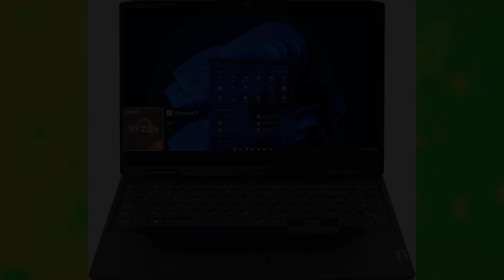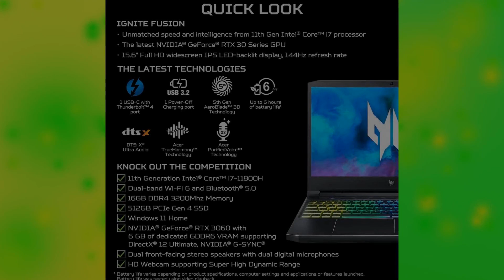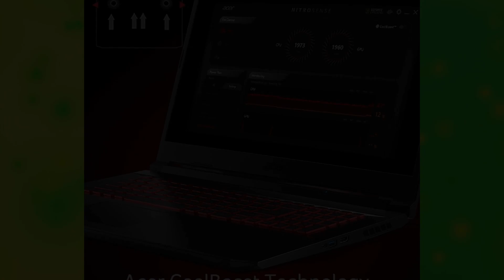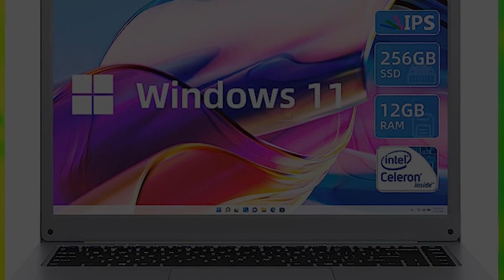10 Best Gaming Laptop WiFi Bluetooth July 2023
10 Best Gaming Laptop WiFi Bluetooth July 2023

1. ASUS 2022 ROG Strix Scar 15 15.6" 144Hz IPS Type FHD Gaming Laptop, AMD Ryzen 7 4800H, 32GB RAM, 1TB PCIe SSD, Backlit Keyboard, GeForce RTX 3060, WiFi 6, Win 10 Pro, Gray, 32GB SnowBell USB Card.
【Upgraded】Seal is opened for upgrade only, 1-Year warranty on Upgraded RAM/SSD from SnowBell, and original 1-Year Manufacture warranty on remaining components.【15.6&#34; 300Hz Display】SWIFT VISUALS – Stay one step ahead of the competition thanks to its 300Hz 15.6” Full HD (1920 x 1080) IPS Type Display.

2. HP Victus Premium Gaming Laptop, 15.6" FHD IPS 144Hz Display, 12th Gen Intel 10-Core i7-12650H, NVIDIA GeForce RTX 3050 Ti, Backlit KB, WiFi 6, Enhanced Thermals, Windows 11 Home(64GB|2TB SSD).
[Feature]: HP Victus 15 is packed with the power of a desktop to keep up with the biggest games and the best players. | Thermal design keeps everything chill from max power gaming to after-hours streaming | Backlit gaming keyboard with the OMEN Gaming Hub key and a much bigger touchpad | NVIDIA GeForce RTX 3050 Ti Laptop GPU (4 GB GDDR6 dedicated) |HP Fast Charge: Go from 0 to 50% charge in approximately 30 minutes

3. Lenovo IdeaPad Gaming 3 Gaming Laptop, 15.6" FHD IPS 120Hz, AMD Ryzen 5 6600H (6 Cores), GeForce RTX 3050Ti, 16GB DDR5, 512GB PCIe SSD, Backlit, WiFi 6, Type-C, RJ45, Win11 Pro.
【Outperform Everyone】Enjoy high application performance and smoother gaming experiences with AMD Ryzen 5 6600H processors, with machine intelligence, multitasking capabilities and efficient architecture with 6 cores

4. Acer Predator Helios 300 PH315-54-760S Gaming Laptop | Intel i7-11800H | NVIDIA GeForce RTX 3060 GPU | 15.6" FHD 144Hz 3ms IPS Display | 16GB DDR4 | 512GB SSD | Killer WiFi 6 | RGB Keyboard.
Aspect Ratio:16:9.Voltage:230.0 volts

5. HP Laptop 14-inch , Ryzen 3 3200U Up to 3.5 GHz, AMD Radeon Vega 3 Graphics, 4GB SDRAM,128GB SSD, WiFi, Webcam, Bluetooth, Win10 S (Renewed).
Display: 14.0-inch diagonal HD SVA Bright View micro-edge WLED-backlit (1366 x 768), Graphics: AMD Radeon Vega 3 Graphics

6. Acer Nitro 5 AN517-41-R7EY Gaming Laptop, AMD Ryzen 5 5600H Hexa-Core Processor | NVIDIA GeForce GTX 1650 | 17.3" FHD IPS Display | 8GB DDR4 | 512GB NVMe SSD | WiFi 6 | Backlit Keyboard.
AMD Ryzen 5 5600H Hexa-Core Processor (Up to 4.2GHz) | Windows 10 Home

7. MSI Stealth 15M Gaming Laptop: 15.6" 144Hz FHD 1080p Display, Intel Core i7-11375H, NVIDIA GeForce RTX 3060, 16GB, 512GB SSD, Thunderbolt 4, WiFi 6, Win10, Carbon Gray (A11UEK-009).
Aspect Ratio:16:9.Voltage:230.0 volts

8. ASUS ROG Strix G16 Gaming Laptop, 16" WUXGA 165Hz, GeForce RTX 4060 140W, 13th Gen Intel 14-Core i7-13650HX, 32GB DDR5, 1TB PCIe SSD, Thunderbolt 4, 4-Zone RGB, HDMI, RJ45, WiFi 6E, Win 11 Pro.
【Power Up Your Play】Draw more frames and win more games with the brand new Strix G16 and Windows 11 Pro. Powered by a 13th Gen Intel Cor i7-13650HX Processor and a GeForce RTX 4060 Laptop GPU boasting a max TGP of 140W with Dynamic Boost, be ready to dominate the competition in all of the latest games

9. Acer Nitro 5 15.6" QHD 165Hz (AMD 8-Core Ryzen 7 6800H (Beat i9-11900H ), NVIDIA GeForce RTX 3070 Ti 8GB, 64GB DDR5 RAM, 1TB PCle SSD) Gaming Laptop, RGB Backlit, HD Webcam, WiFi 6E, Win 11 Home.
AMD Ryzen 7 6800H (Octa-core, 16 Threads, base clock speed 3.2 GHz, max turbo to 4.7GHz, 16MB L3 Cache); Dedicated Graphics Card, NVIDIA GeForce RTX 3070 Ti 8 GB GDDR6, Boost clock up to 1510MHz, TGP up to 150W; 64GB (32GB + 32GB) DDR5 4800MHz Memory; 1TB PCIe NVMe SSD

10. jumper 14" Laptop, 12GB DDR4 256GB SSD, Windows 11 Laptops with Intel Celeron Processor, Lightweight Computer with FHD 1080p Display, Dual Speakers, Dual-Band WiFi(2.4G/5G), BT4.0, 35520mWH Battery..
【12GB DDR4 + 256GB SSD】Thanks to 12GB RAM high-bandwidth and 256GB SSD storage, you can experience improved multitasking and enjoy up to 7.5x faster performance than a traditional hard drive. What&#39;s more, this laptop computer also supports 256GB TF expansion with an M2.2242 SSD slot to allow you save massive daily files, transfer data and load software rapidly.